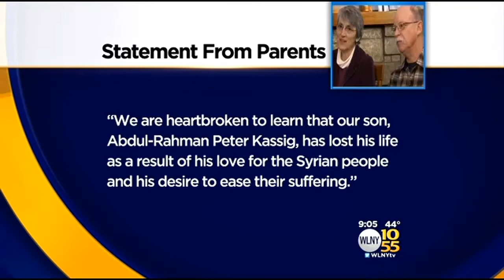US Review Of ISIS Video Confirms Death Of American Aid Worker Peter Kassig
President Barack Obama, in a statement issued as he flew back to Washington after a trip to the Asia Pacific region, said the group "revels in the slaughter of innocents, including Muslims, and is bent only on sowing death and destruction." CBS2’s Wendy Gillette reports.